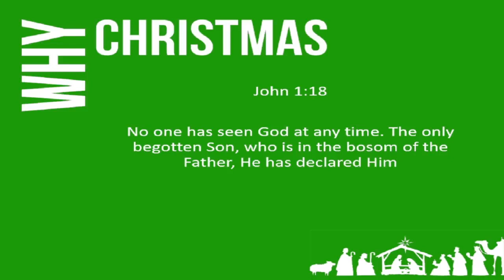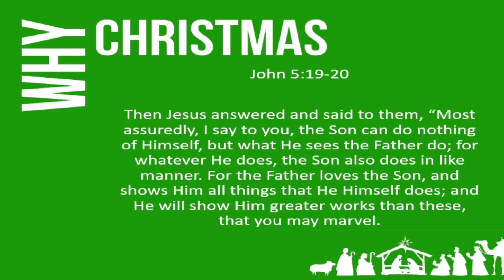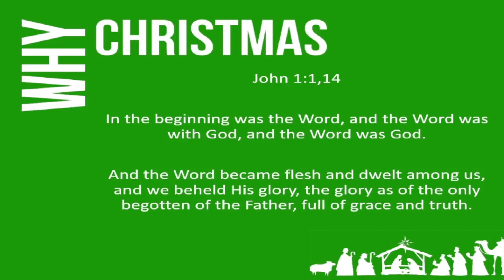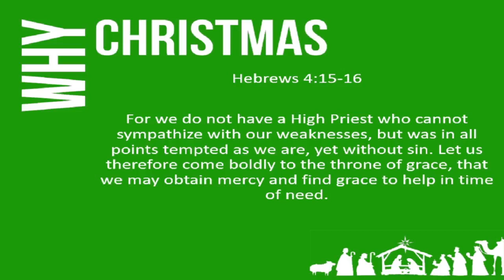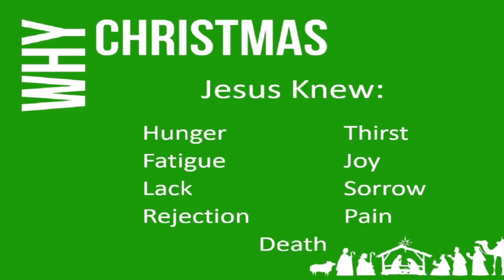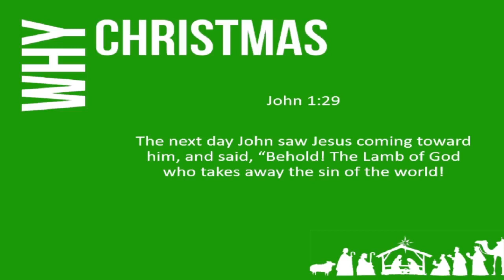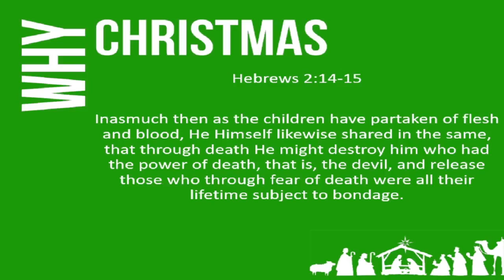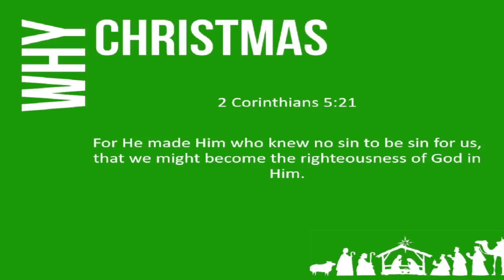Why Christmas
This service was recorded live at Stockton Springs Community Church o 12/25/2022